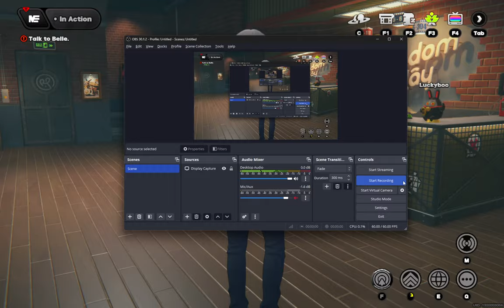Zenless Zone Zero - Gameplay - 5 | Missions | No Commentary